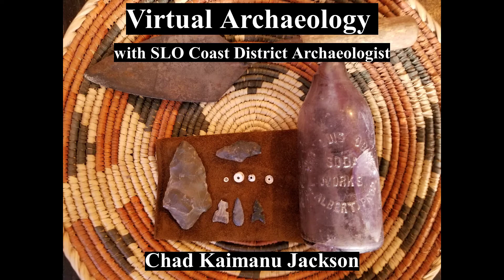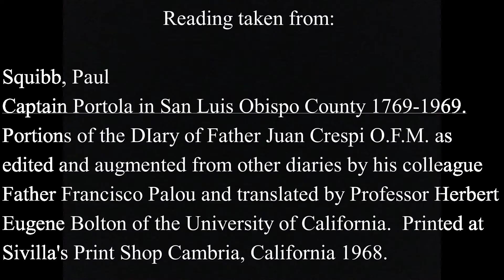Crespi Diary Day 1